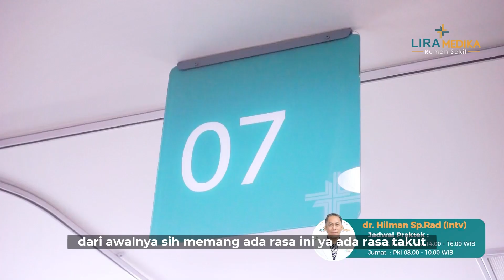Dari Kalimantan ke Karawang ketahui sakit kepala mengganggu dengan metode DSA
Sedikit berbagi cerita pengalaman dari Ibu Nabiyah yang beberapa hari lalu terbang dari Kalimantan menuju ke Karawang untuk menjalani tindakan DSA (digital subtraction angiography)

wahh, gimana ceritanya yuk simak pengalaman Ibu Nabiyah setelah menjalani DSA di RS Lira Medika

dr. Hilman Sp.Rad (Intv) @hilman1075 , Dokter Radiologi Intervensi di RS Lira Medika Karawang, menggunakan metode DSA untuk stroke, migrain, vertigo dan sakit kepala. Stroke terjadi karena penyumbatan pembuluh darah di daerah otak. Ini mengakibatkan aliran darah jadi terganggu dan saraf tubuh tidak bisa bekerja dengan baik.

DSA adalah kemajuan paling signifikan dibandingkan sistem konvensional. Selain lebih nyaman, prosedur ini juga aman bagi pasien. Jadi dengan tindakan invasif seminimal mungkin, hasil yang dicapai pun lebih baik.

Apakah sahabat lira memiliki gejala yang sama dengan Ibu Nabiyah?